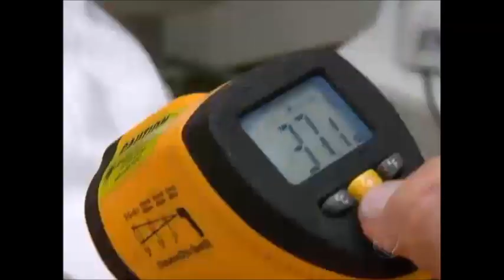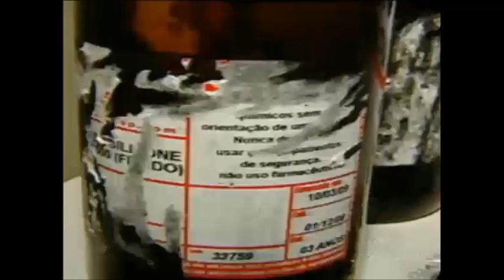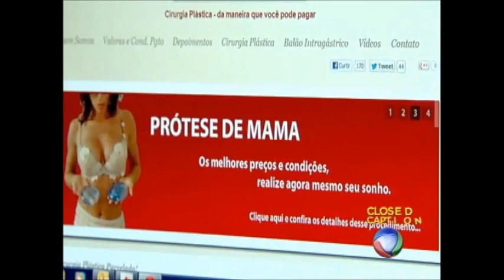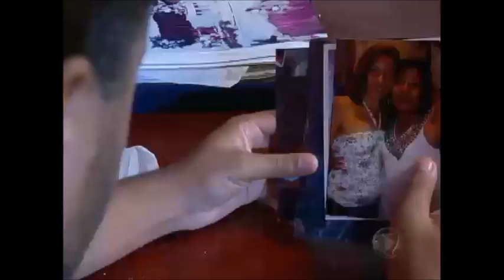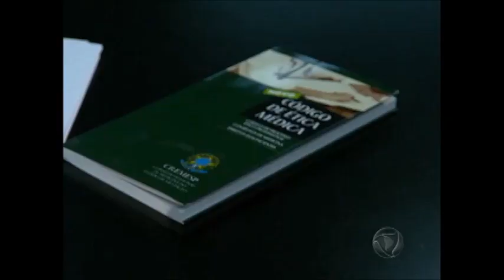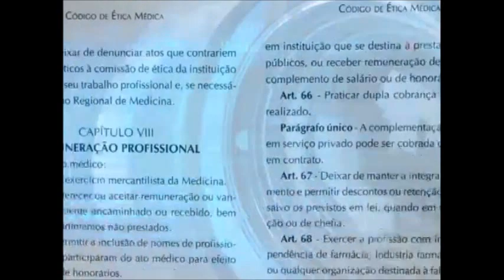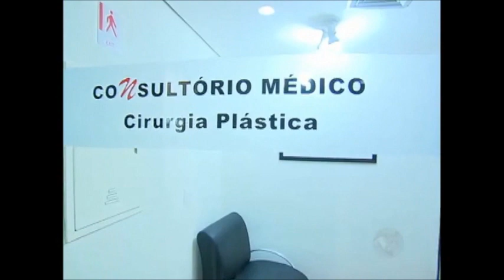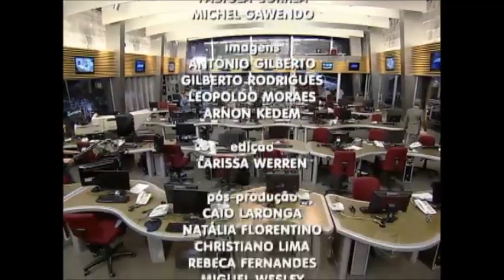CAMERA RECORD - CORPO PERFEITO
O Câmera Record foi atrás de quem estava insatisfeito com o corpo e buscou o "milagre" do bisturi para fazer as mudanças. A polêmica dieta da dona de um dos bumbuns mais perfeitos do Brasil. E a modelo que quer ter os maiores seios do País. Como um homem iria se virar no dia a dia com uma prótese de silicone falsa? Fizemos o teste! E os riscos de quem quer pagar mais barato e acaba caindo nas armadilhas do corpo perfeito.